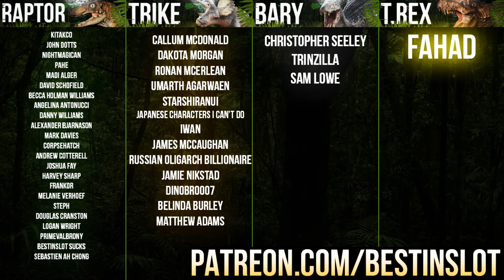HOW TO UNLOCK THE 1993 JURASSIC PARK JEEP | Jurassic World: Evolution Guide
A short guide on how I unlocked the 1993 style Jurassic Park jeep in Jurassic World: Evolution, achieved through the "Hold On To Your Butts!" achievement.

It's here, a game 65 million years in the making. Jurassic World: Evolution will let us take control of our own Jurassic Parks in a way never seen before, with a huge range of 42+ dinosaurs including old favourites like the Velociraptor and new monstrous beasts like the Indominus Rex, it's sure to get messy by the end. In this playthrough of Jurassic World Evolution we will complete every mission and 5 star all 5 of The Five Deaths, or just watch as a Spinosaurus eats my guests whole, either or really.

For Adventure!